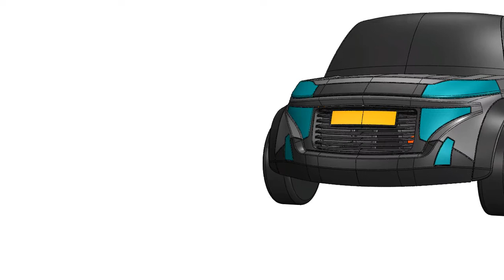parametric cad cam sandbox 001 FRONT VIEW (solidworks, grasshopper, inventor, catia, creo, nx...)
PARAMETRIC CAD CAM MODEL 001:
- Same feature tree for different product layouts.
- Feature combos trying to avoid rebuild errors efficiently.
- Design-while-modeling IDs drawn out of construction lines. No previous sketching.
- Essay-error sandbox: Restricted street eye-checking as an early step to aprehend master lines and proportions. No internet sourcing.
- Cam basics: 5mm thickness, 3mm fillet finishing, constant tolerance between parts, surface continuity management, solid final parts.